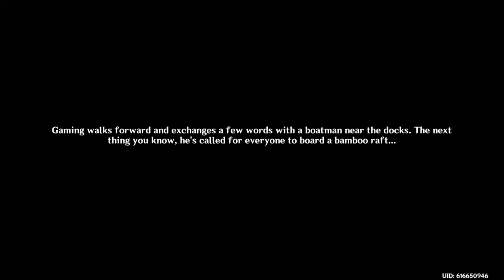Genshin Impact_2024020801121